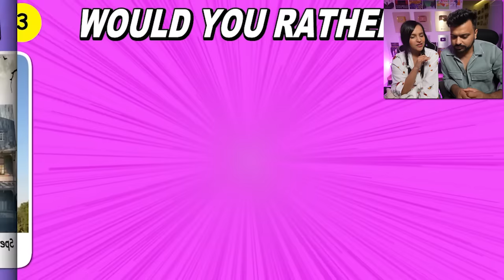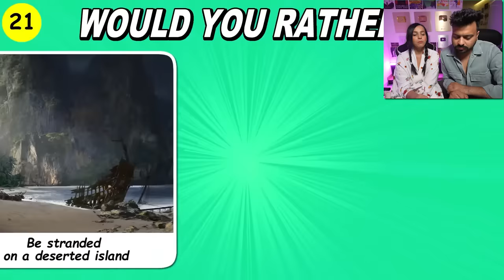If you had only TWO CHOICES *HORROR EDITION* || Would you RATHER?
What if you had two options to choose from?